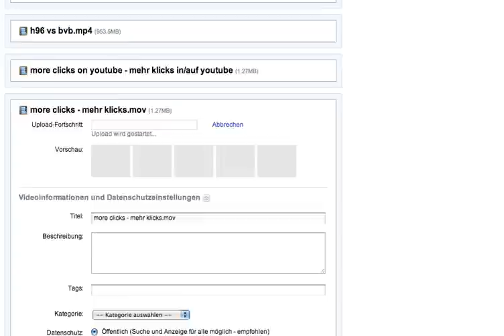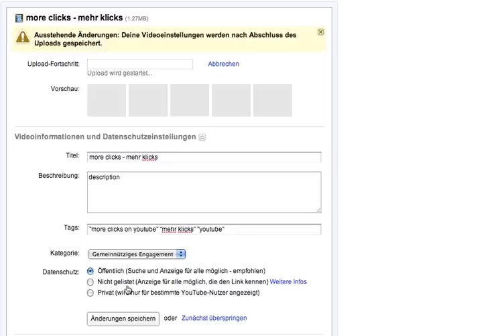how to get more clicks on youtube - explain / wie bekommt man mehr klicks auf youtube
short description to get more clicks on youtube
kurze erklaerung, wie man mehr klicks auf youtube bekommt.